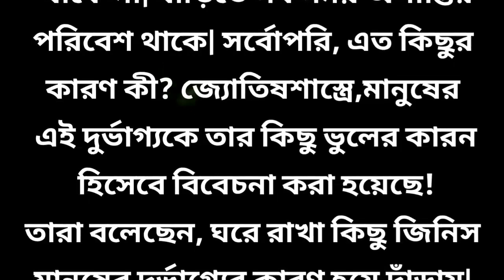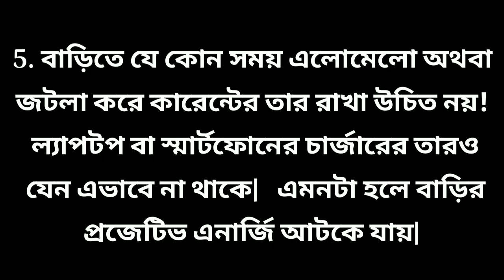ভুল করেও ঘরে এই ৫টি জিনিস রাখবেন না, কাঙাল হয়ে যাবেন / জ্যোতিষ / বাস্তু শাস্ত্র / ধনী হওয়ার টোটকা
ভুল করেও ঘরে এই ৫টি জিনিস রাখবেন না, কাঙাল হয়ে যাবেন / জ্যোতিষ / বাস্তু শাস্ত্র / ধনী হওয়ার টোটকা / টাকা আসার টোটকা / সুবিচার / ধনী হওয়ার সহজ উপায় / ইনকাম বাড়ানোর টোটকা / টাকা ইনকাম করার সহজ উপায়